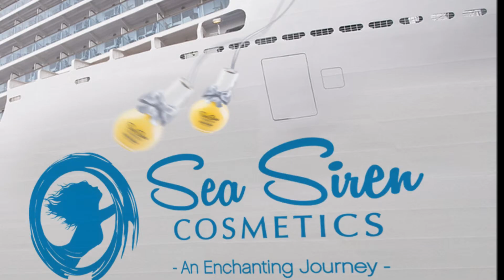SEA SIREN COSMETICS LAUNCH VIDEO SEPTEMBER 2013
Sea Siren Cosmetics
- An Enchanting Journey -

2013 Launch Collection - September 2013

~ 5 Free Nail Polish
~ Made in Australia
~ Cruelty Free
~ Vegan Friendly
~ Australian Owned